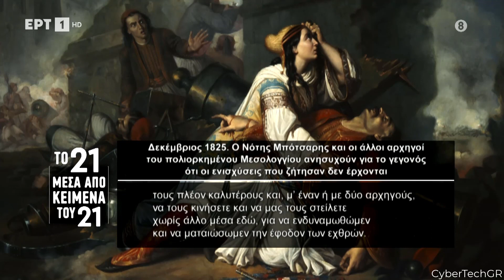ΤΟ 21 ΜΕΣΑ ΑΠΟ ΚΕΙΜΕΝΑ ΤΟΥ 21 - ΕΠΕΙΣΟΔΙΟ 265